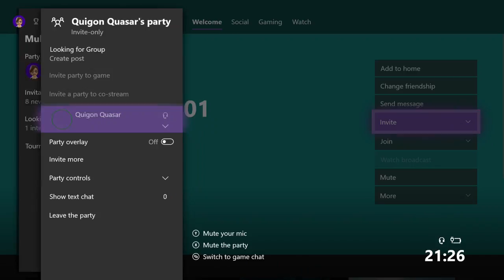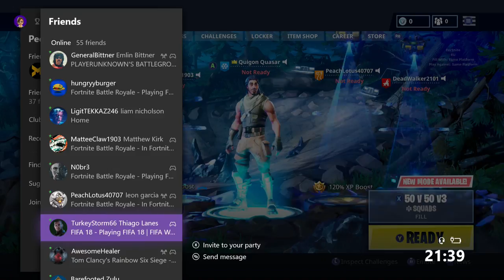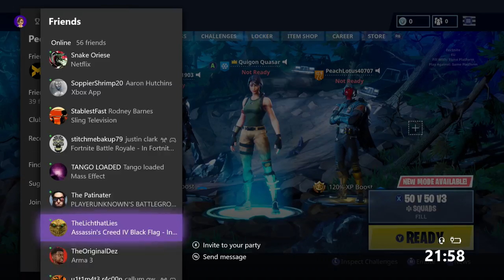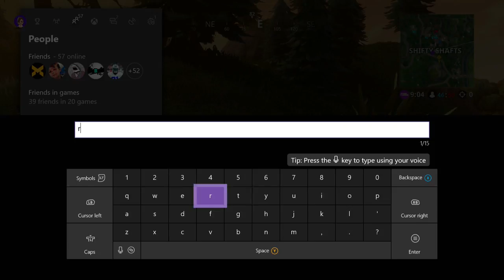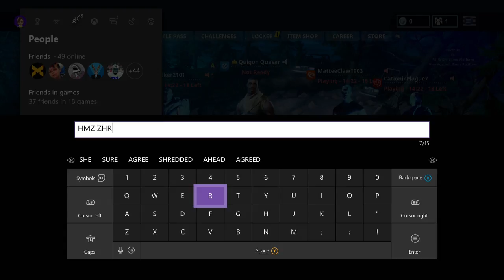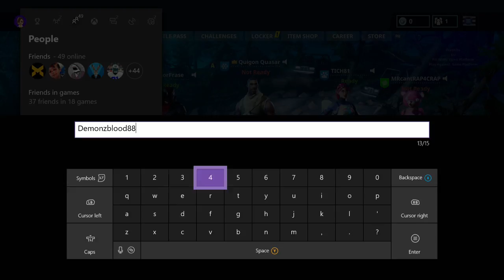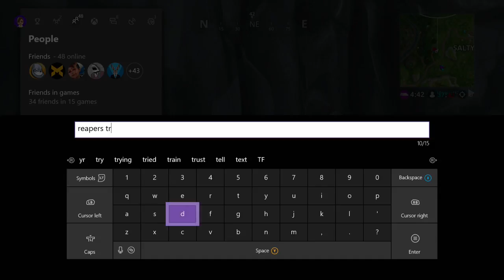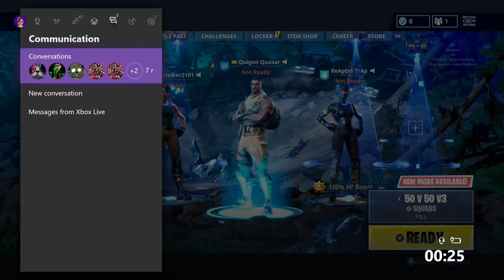FORTNITE BATTLE ROYALE 50 VS 50 V3 LIVE! Fortnite Battle Royale Xbox One X 50 V 50/ SQUADS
RECOMMENDED CHANNELS -